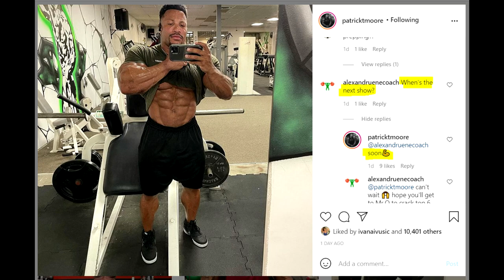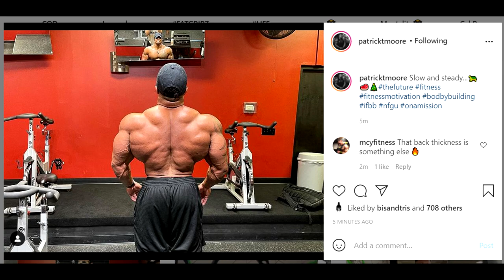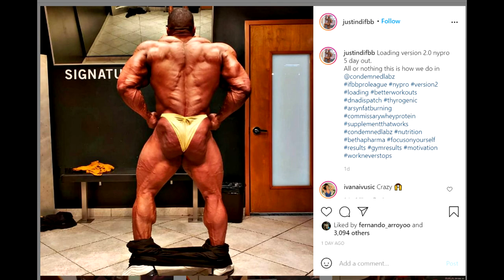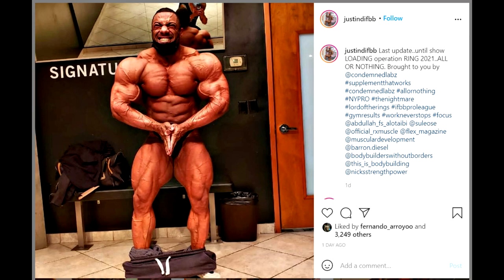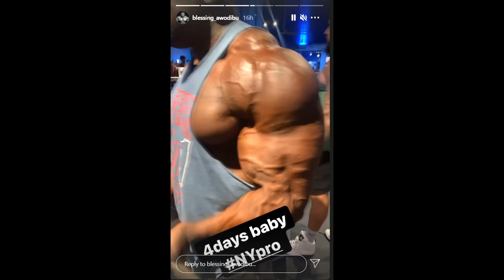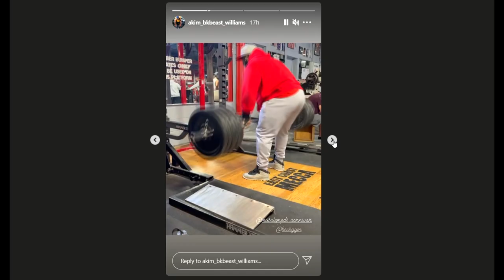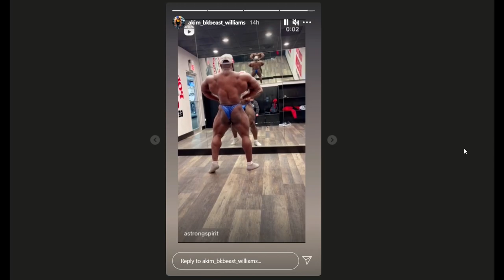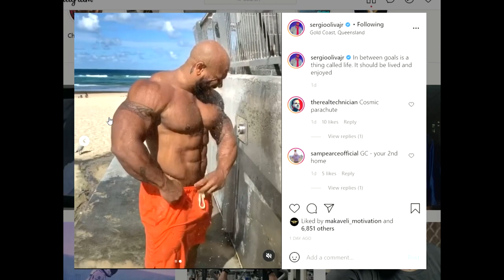Patrick Moore Competes Soon! + Hassan Mostafa GUT? + Justin Rodriguez 5 DAYS OUT! + MORE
TIMESTAMPS:
00:00 - Start
00:02 - Patrick Moore Competes Soon
03:11 - Justin Rodriguez 5 days out
05:25 - Blessing 4 days out
07:27 - Hassan Mostafa GUT?
09:44 - Akim Williams Back Update
10:45 - Sergio Oliva Update